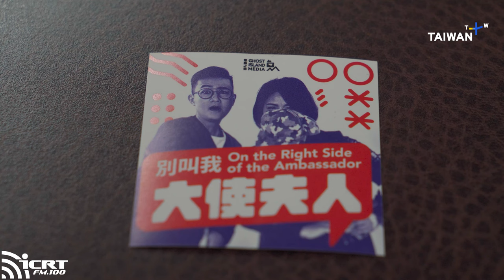台灣 Podcast 先驅！「鬼島之音」共同創辦人 Emily Y. Wu 吳怡慈 - TaiwanPlus x ICRT EP9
Podcast 到底是什麼？為何從去年開始大家都在討論呢？
讓我們台灣 Podcast 先驅之一，鬼島之音共同創辦人 Emily Y. Wu 吳怡慈為您解答！

本集節目中，Emily 將會與主持人聊聊「鬼島之音」的第一個節目、她在台灣媒體產業的工作經驗，以及對台灣 Podcast 未來發展的看法，如果你想多了解 Podcast 產業或是想成為 Podcaster，千萬要把影片看完🤩